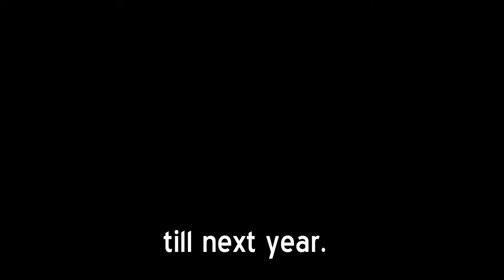Nashville (CMA Fest 2015) Vlog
My favorite week of the year.

I threw this together kinda quickly, so the editing isn't the best; but  this CMA Fest was especially magical, so I just wanted to make a little something by which to remember it. :)